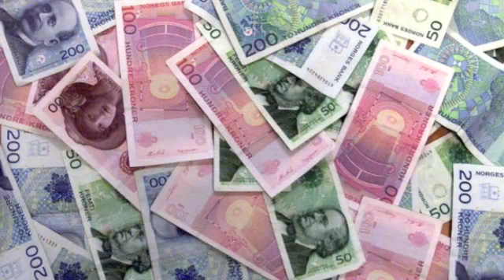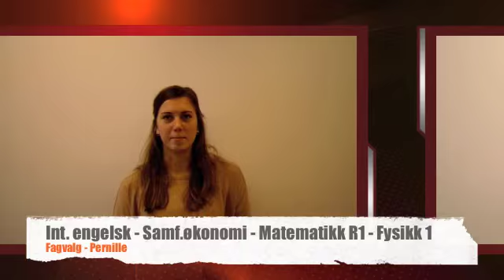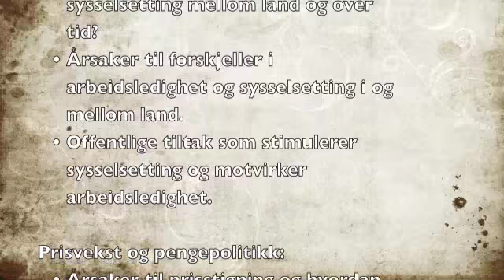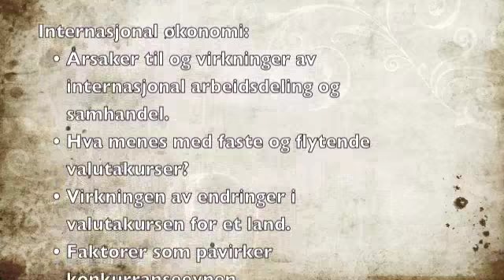Samfunnsøkonomi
Dette er en informasjonsvideo om faget Samfunnsøkonomi 1 på Frederik II videregående skole. Videoen er laget for å gi elever på Vg1 et best mulig grunnlag for å foreta programfagsvalg for Vg2. Elever bidrar i informasjonen.